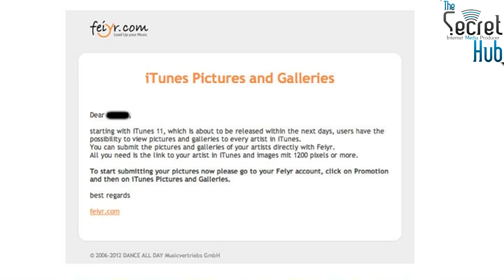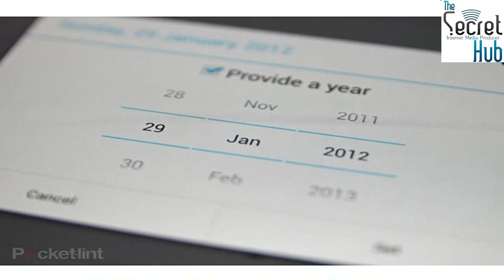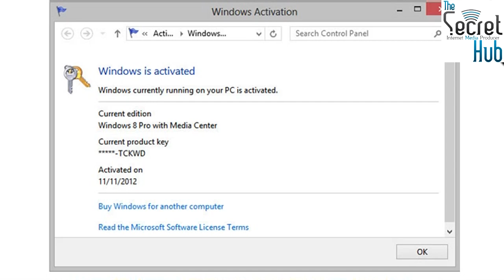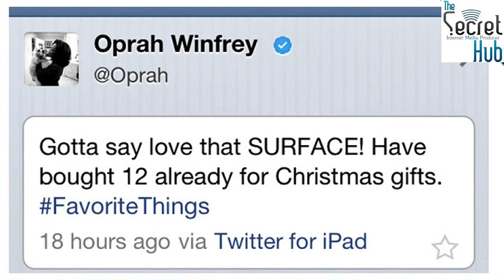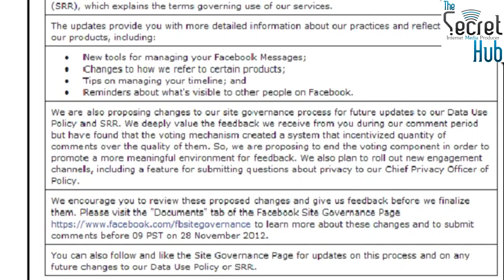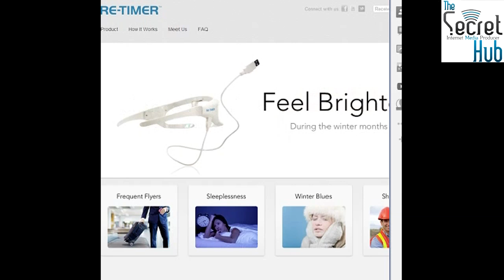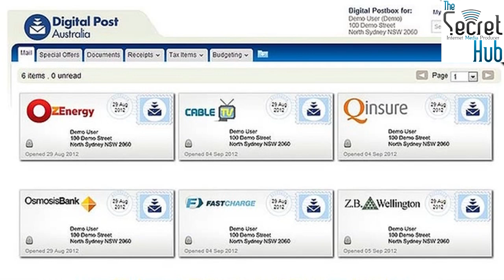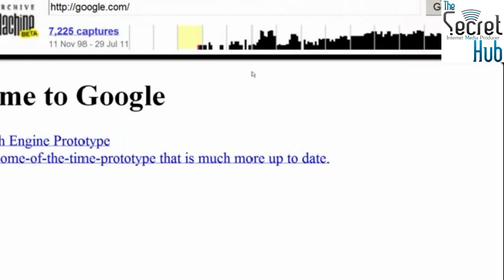Aussie Tech Heads - Episode 317 - 22/11/2012